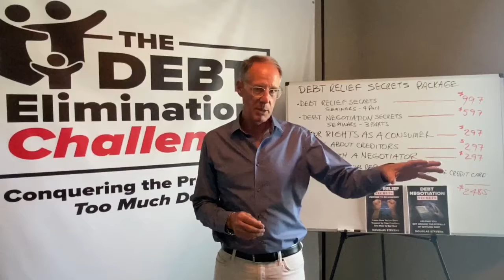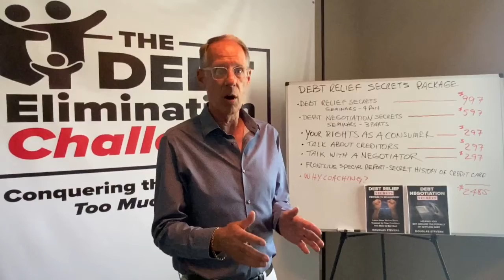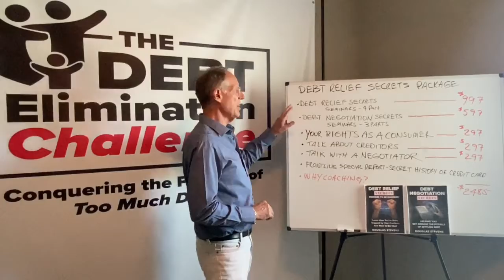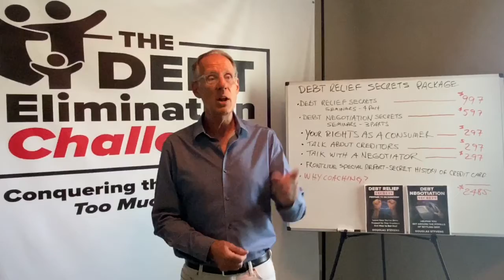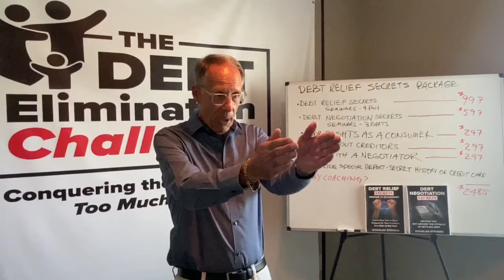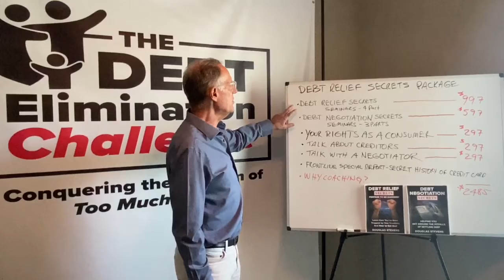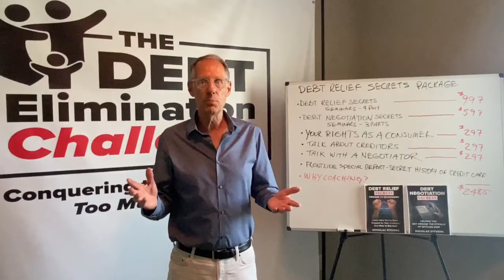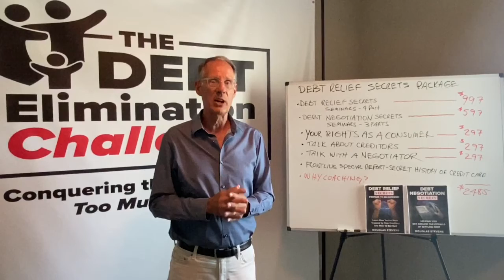Debt Relief Secrets Package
Originally $2,485 is now on sale for a limited time for $297.